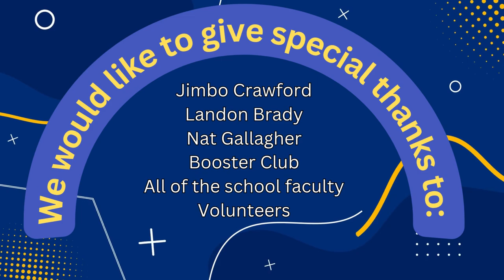Karns High School 2019 2023 Recap 5